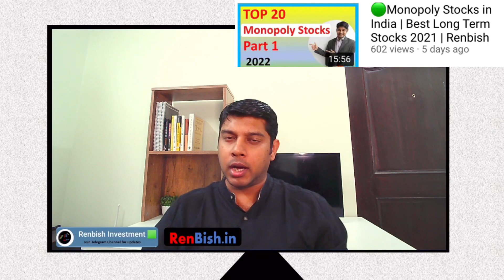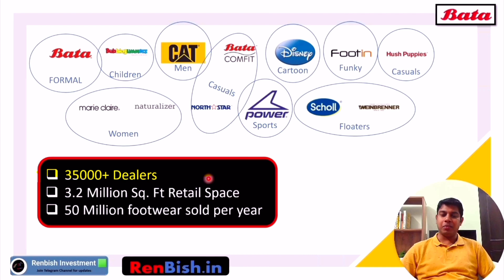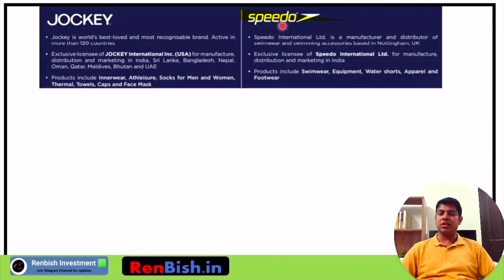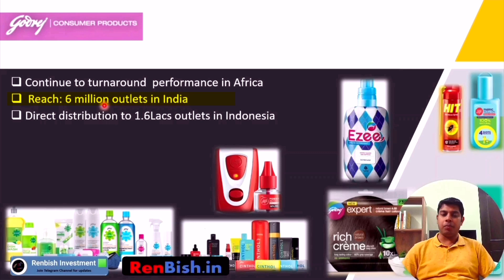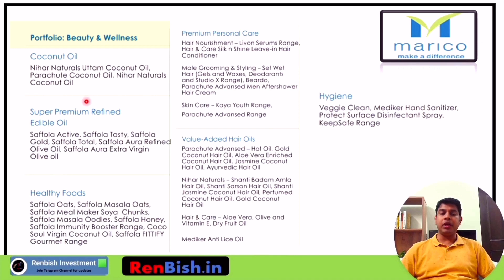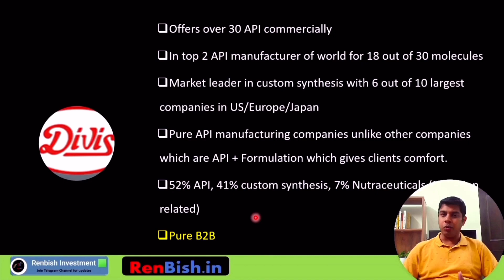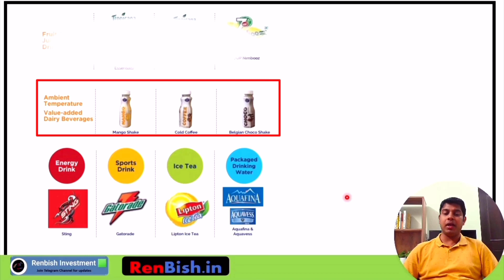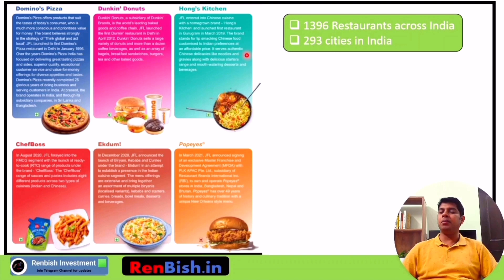🟢Monopoly Stocks in India - Part 2 | Best Long Term Stocks 2021 | Renbish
Topics covered:
1. Top 20 Monopoly Stocks in India
2. What is Monopoly Business
3. Best Long Term Shares to Buy where you can invest for long term

Telegram channel 👉🏼 or search: Renbish Investment on Telegram